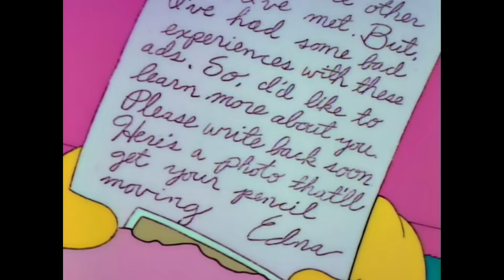Homer Ignites Edna's Drink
After Flaming Moe steals Homer Simpson's drink receipe, Homer drops by the tavern to confront Moe. Along the way he runs into Bart's teacher, Edna Krabappel. Homer sees an opportunity and seizes it.

Lots of rotoscoping done in this video: When Homer is thinking in his head at Moe's, when Homer said woohoo, I changed the color of the "legs" scene to make it not look like the simpson house, and i removed the framed picture as well. And when Homer answers the door, that's also rotoscoped.

List of Episodes Used (Video + Audio)(27):
S01E03 - Homer's Odyssey
S02E08 - Bart the Daredevil
S02E11 - One Fish, Two Fish, Blowfish, Blue Fish
S02E19 - Lisa's Substitute
S03E08 - Lisa's Pony
S03E10 - Flaming Moe's
S03E15 - Homer Alone
S03E16 - Bart the Lover
S03E20 - Colonel Homer
S04E04 - Lisa the Beauty Queen
S04E16 - Duffless
S05E02 - Cape Feare
S05E03 - Homer Goes to College
S05E09 - The Last Temptation of Homer
S05E12 - Bart Gets Famous
S05E18 - Burns' Heir
S06E17 - Homer vs. Patty and Selma
S07E08 - Mother Simpson
S08E05 - Bart After Dark
S08E11 - The Twisted World of Marge Simpson
S09E01 - The City of New York vs. Homer Simpson
S09E05 - The Cartridge Family
S10E01 - Lard of the Dance
S14E07 - Special Edna
S14E11 - Barting Over
S17E10 - Homer's Paternity Coot
S18E09 - Kill Gil, Volumes I & II
+ Lots of screenshots and photoshop work not mentioned

Thank you and as always, please enjoy!